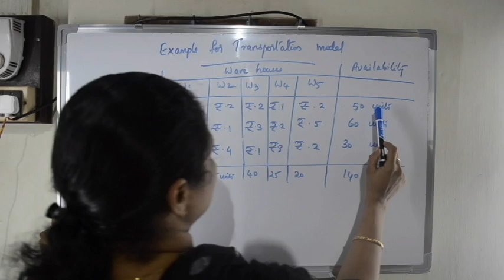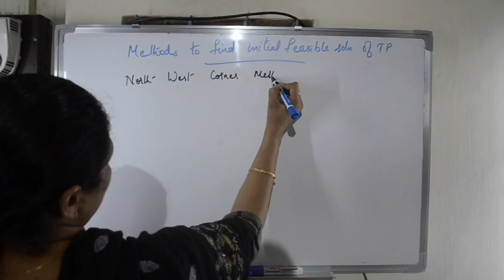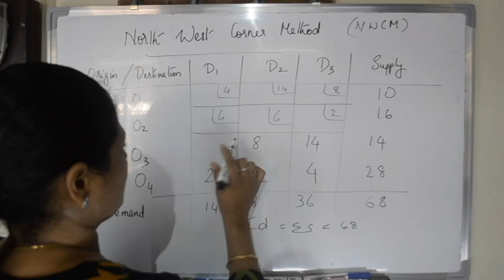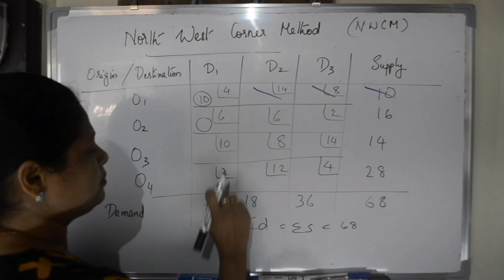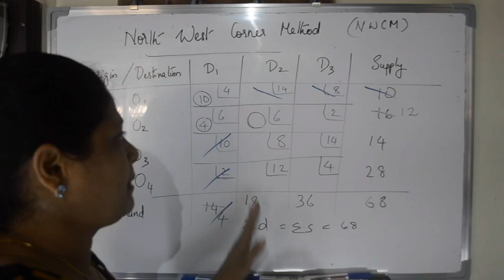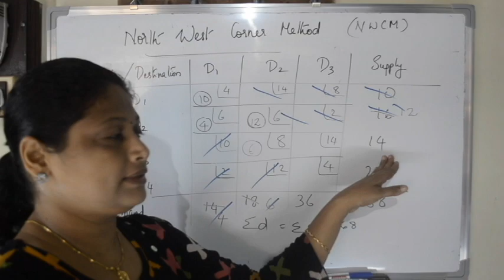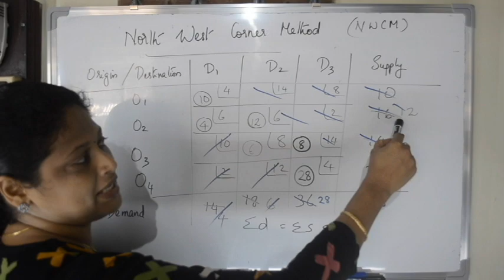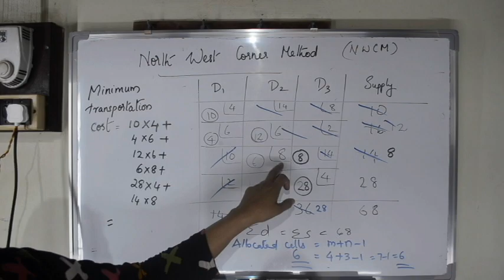Transportation Model|B.B.A|MBA|in Malayalam| part-2